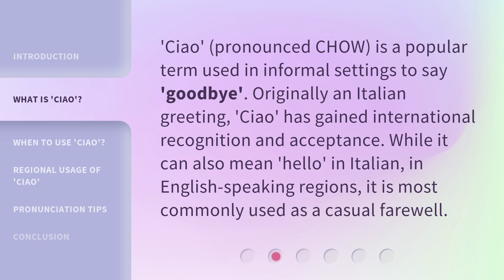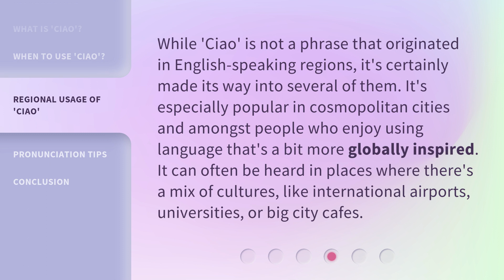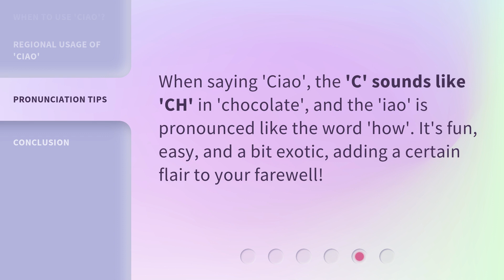Saying Goodbye with Style: 'Ciao' Unveiled!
Saying Goodbye with Style: 'Ciao' Unveiled! • Discover the origins and usage of 'Ciao', the trendy and internationally recognized informal farewell. Join us as we explore the meaning, regional usage, and pronunciation tips of this globally inspired term!

00:00 • Introduction - Saying Goodbye with Style: 'Ciao' Unveiled!
00:31 • What is 'Ciao'?
00:58 • When to Use 'Ciao'?
01:20 • Regional Usage of 'Ciao'
01:49 • Pronunciation Tips